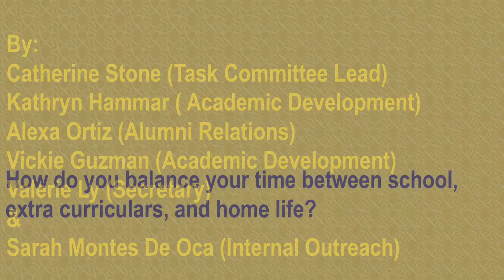SWE officer panel video1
Hello everyone. During summer, a couple of officers were interviewed by the internal outreach officer. Now, we have a series of videos to show our members full of advice to start the school year off right. This video is the first of a series of videos.